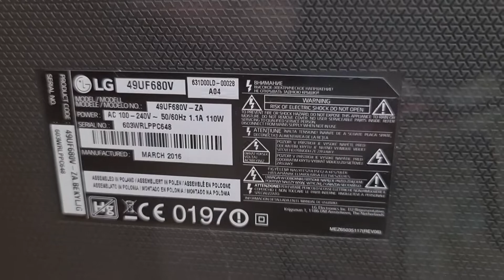Make The Most Of It!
🔴 Any Music edited in to the video is credited to: Music